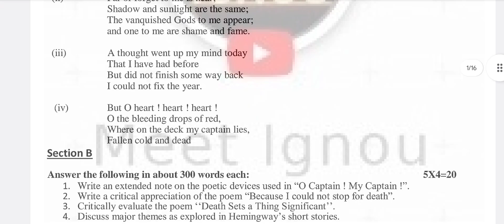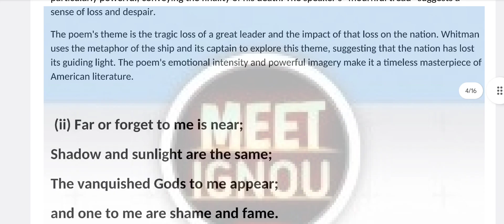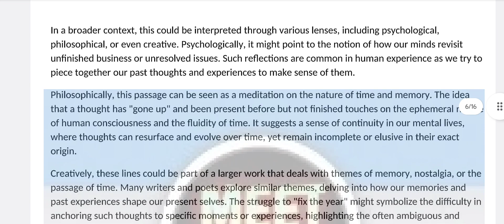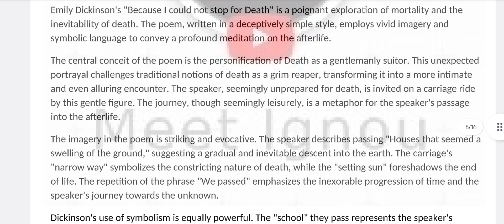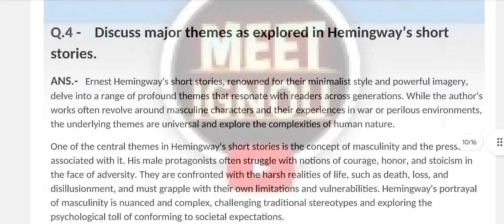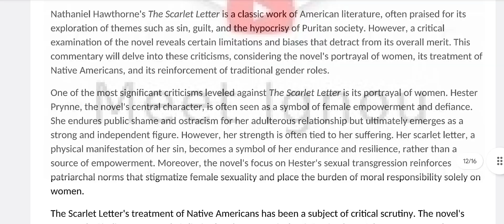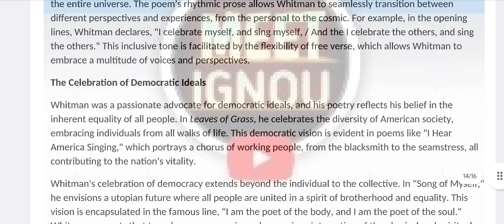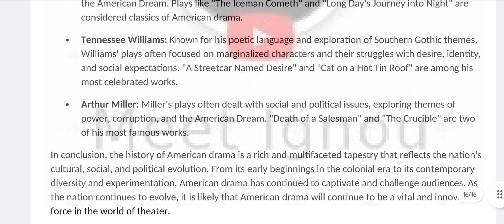begc 105 Solved Assignment 2024-25 // American literature //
begc 105 Solved Assignment 2024-25 // American literature // meet Ignou 03

BEGC105_SOLVED_ASSIGNMENT_2024-25
begc105_assignment_2024-25